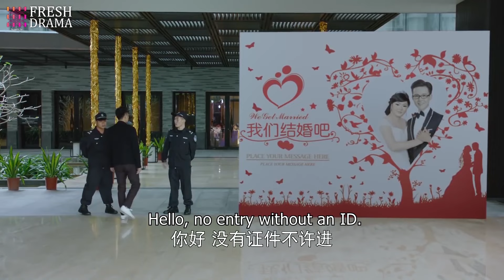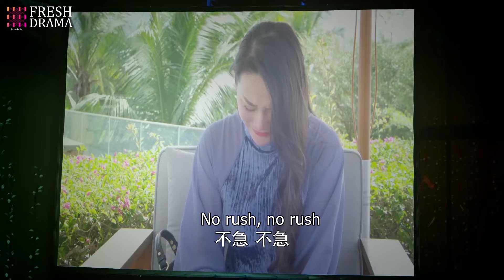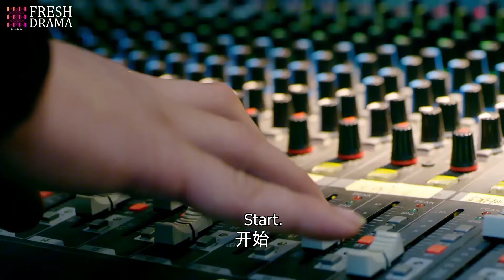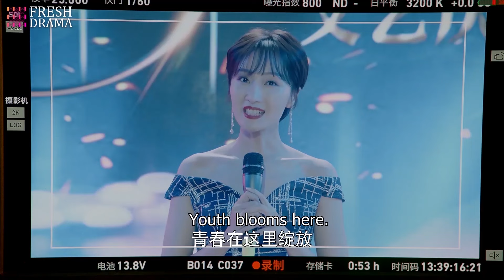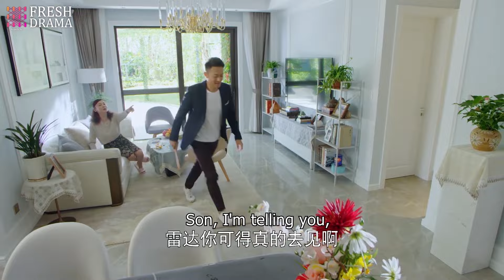FULL| She could no longer bear her husband's constant infidelity and finally decided to divorce him!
Drama title: CEO's Secret Wife